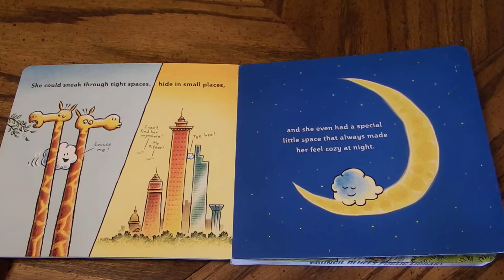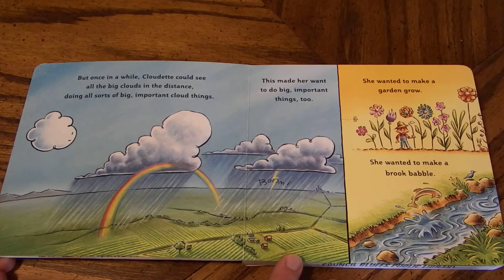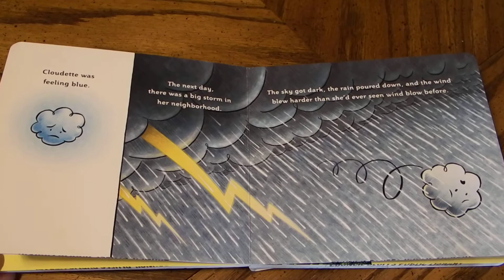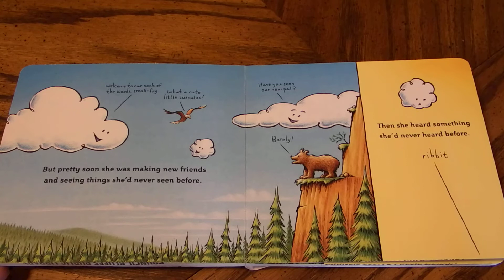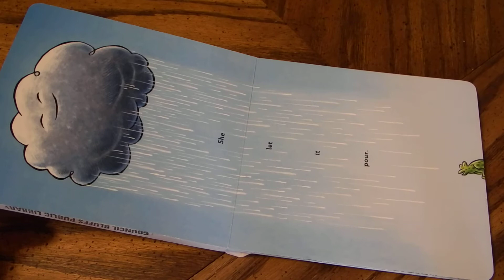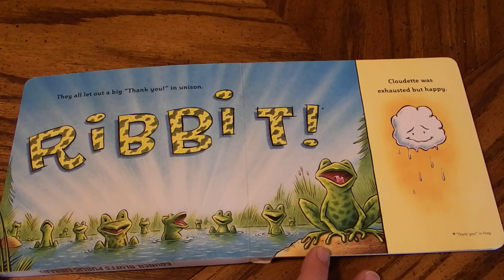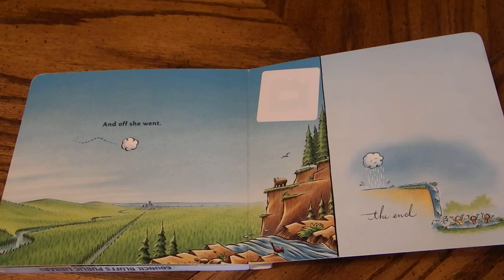Cloudette By Tom Lichtenheld Read Aloud For KIds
Sometimes being small can have its advantages. If you're a little cloud like Cloudette, people call you cute nicknames, and you can always find a good spot to watch the fireworks. But what about when you want to do something big, like help a giant garden grow, or make a brook babble?
This charming book gets at the heart of what it means to make a difference no matter your size. Follow Cloudette on her pursuit for greatness!